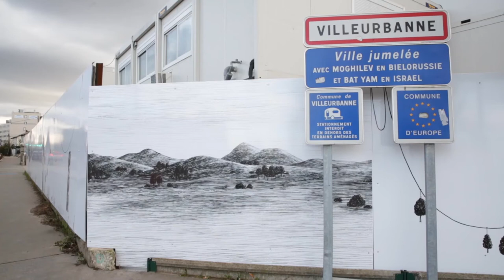À Villeurbanne, des murs peints au Carré de Soie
À Villeurbanne la Soie, l'artiste Vincent Broquaire réalise une grande fresque sur les murs du quartier et les palissades de chantier.

Ses paysages et ses personnages dessinent une œuvre poétique en lien avec son environnement.

Cette démarche artistique et culturelle accompagne la transformation du quartier où se déroule un important projet urbain.

Pour en savoir plus sur le projet urbain Carré de Soie

Crédits : Big Company - Garage Productions // Métropole de Lyon